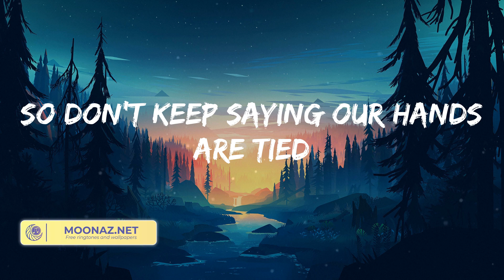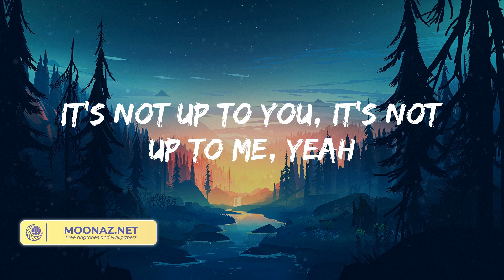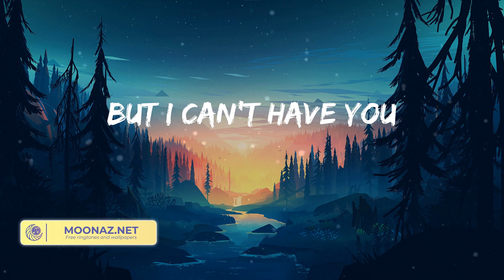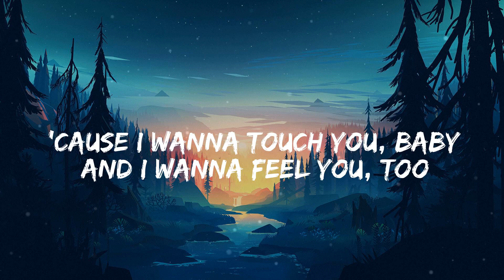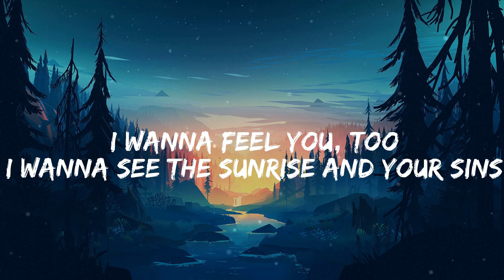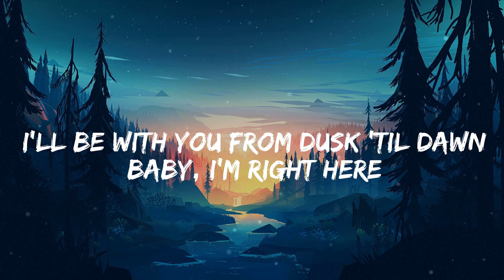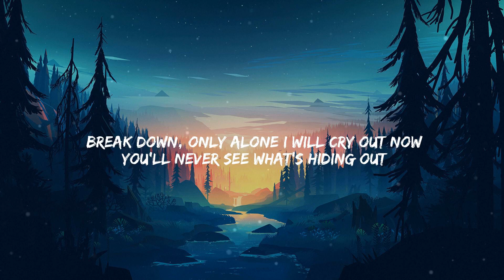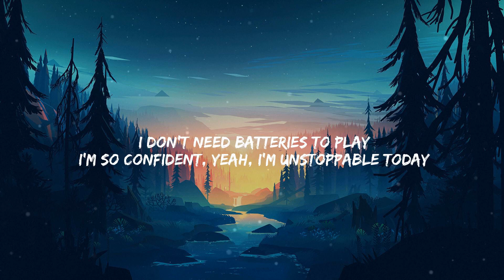James Arthur ft. Anne-Marie - Rewrite The Stars (Letra/Lyrics)